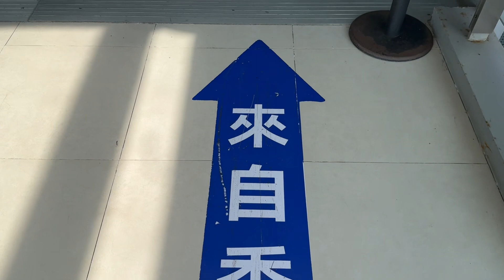我家的日常·香港-珠海自駕